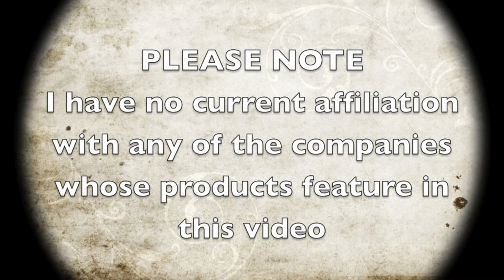Guitar Picks And Their Impact On Tone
Your tone doesn't start with your guitar; if you use a pick, whatever your choice will impact on your sound. In this video Philip J. Ockelford presents back-to-back tests of the Dunlop Primetone, the V-Picks Small Pointed, and the Graphtech Tusq A5.  Everything - the guitar, the pickup being used, the rig, the phrases - stays the same, so any changes in tone you hear are down to the picks.

To really appreciate this demonstration, good speakers or decent headphones are recommended :)